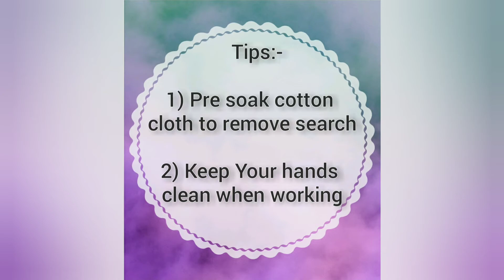Starting Steps for Hand Embroidery with Tips | How to Fix Frame | Prerana Aditi | Be Your Own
Get Ready for Hand Embroidery.. with these starting Steps from:-
1) How to fix cloth/material to frame properly
2) How to thread the needle
3) Basic tips of Hand Embroidery